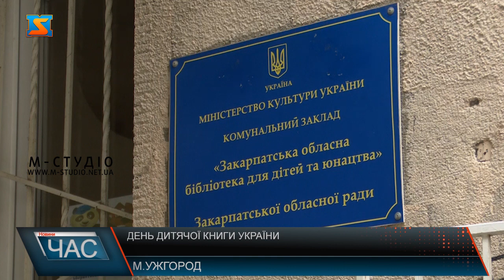День дитячої книги України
Закарпатські автори дитячих книг, просять президента оголосити 30 січня – днем дитячої книги України. Відповідне звернення вже відправили гаранту. А самі в Ужгороді стартували святкувати. Так у кобзарі розпочався тиждень дитячого автора за прилавком, а от в обласну дитячу бібліотеку на зустріч із юними кумирами прийшла відома українська письменниця. Артем прийшов у закарпатську дитячу бібліотеку. Нині тут зустрінеться із однією із своїх улюблених авторів – Галиною Малик. Хлопчик каже прочитав не одну її книгу. Зустріч розпочали казково. Це уривок із книги Пірацький маршрут. Діти із захопленням слухають. Читає їм казку сама авторка книги. Пані Галина розповідає у бібліотеку її запросили в рамках Дня дитячої книги України. Жінка каже, радіє зустрічі із дітворою. З часу війни не може творити, а от юні читачі надихають авторку. У бібліотеці розповідають, планують запросити на подібні зустрічі і інших закарпатських дитячих авторів. Мають на меті привити любов дітей до книги. Самі ж діти розповідають, читати обожнюють. І радять до цієї справи братися всім: і малим і дорослим.